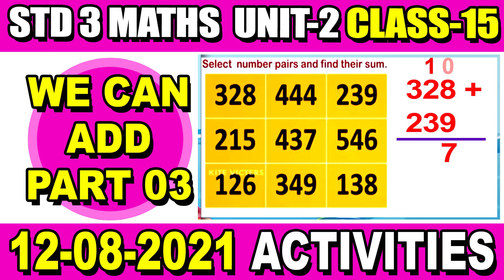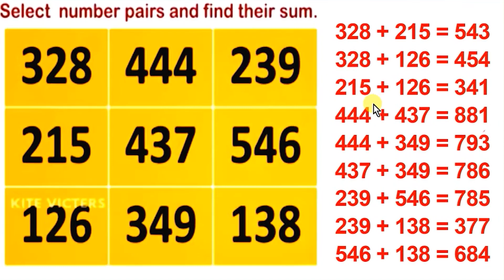STD 03 Maths Class 3 Unit 2 WE CAN ADD Worksheet Part 03 Mathematics Class 15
Class 3
STD 03 Maths Class 3 Unit 2 WE CAN ADD Worksheet Part 03 Mathematics Class 15@Dailykeralasyllabusscert